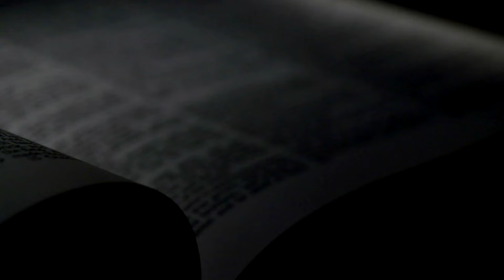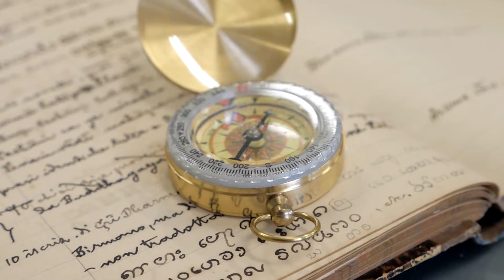Scientists PANICKING Over New Discovery In Saudi Arabia By Atheists!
Explore the Ancient Mysteries of Mount Sinai: Journey into the heart of this sacred mountain where archaeologists have unearthed remarkable treasures. Discover human footprints dating back over 100,000 years and geological anomalies aligning with biblical descriptions. Join us as we uncover the secrets of Mount Sinai, offering tangible evidence of humanity's ancient past and shedding light on the Exodus story.